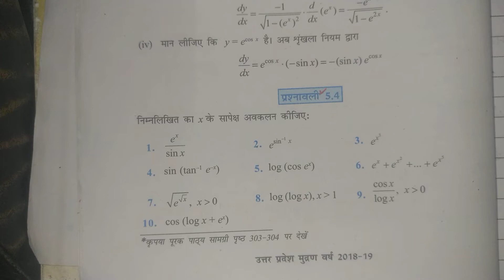Lect 8:सान्तत्य और अवकलनीयता,ex. 5.4(full),ex 5.5 Q1-Q6,continuity and differentiability,maths,NCERT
Maths,maths by Mamta rani,maths hindi medium boards,maths ncert boards,maths ncert class 12,maths U.P Board,maths in hindi medium,Hindi Medium NCERT Maths